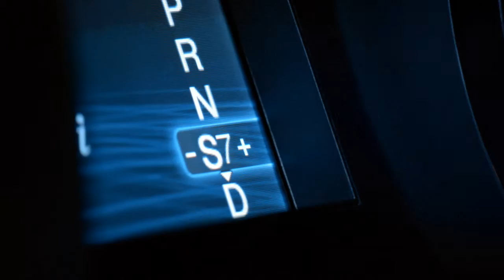Chrysler -- DJ BLiss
60-sec TV spot for Chrysler's 'A Salute to the Driven Class'